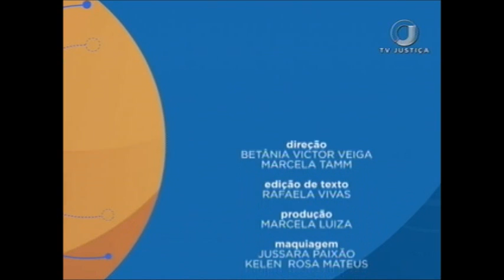Saber Direito Aula - Princípios de Interpretação Constitucional - Aula 2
No Saber Direito Aula desta semana a professora e mestre em Direito Constitucional Silvia Araújo vai explicar as finalidades dos Princípios de Interpretação Constitucional. Eles possibilitam ao intérprete o entendimento e o significado das normas de acordo com a Constituição Federal. Léia a íntegra da sinopse